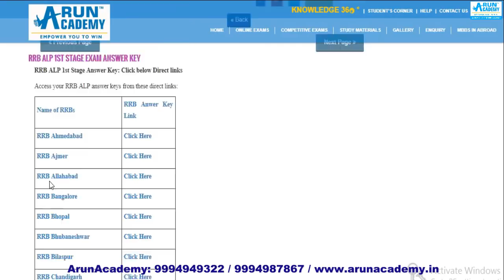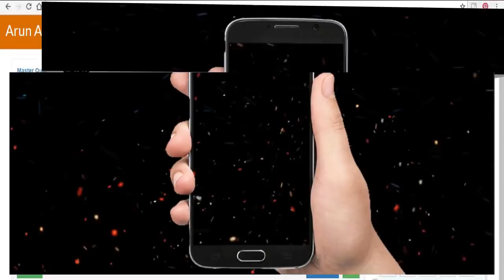RRB ALP Answer Key Download New link and Revised Date